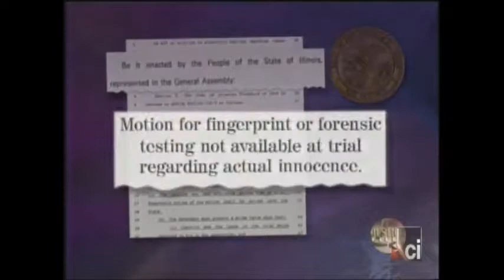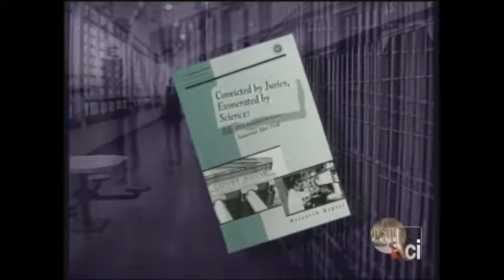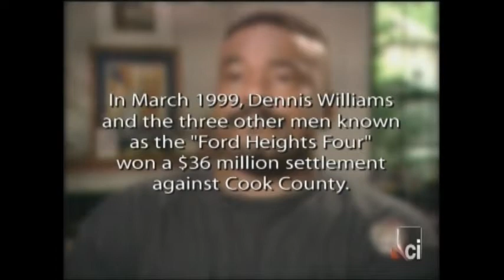Justice Files - dennis williams